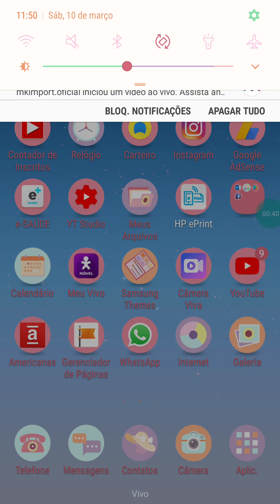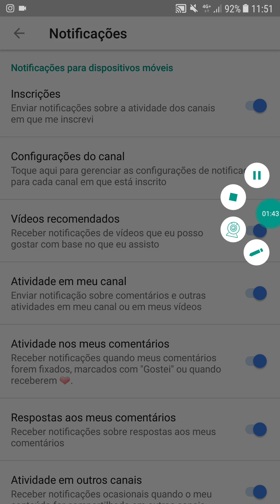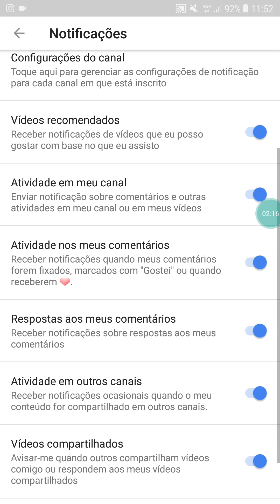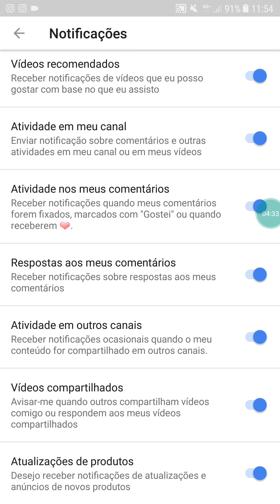Notificações do Youtube: Como receber! | MULHERES QUE USAM MAKE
MISTÉRIO REVELADO: Como receber atualizações de NOVOS vídeos do Youtube.
Fácil.